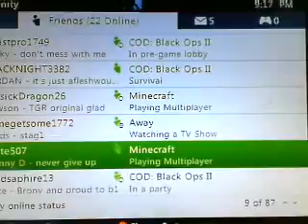Minecraft-Part 2-MOOSHROOM BIOME!